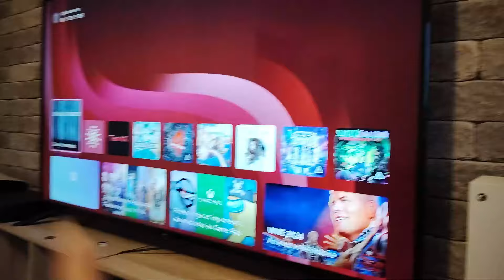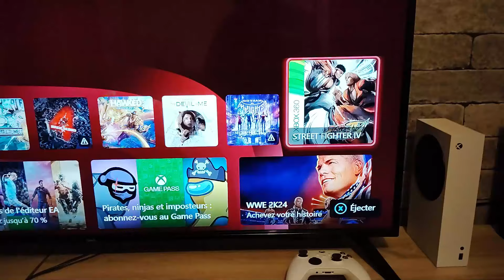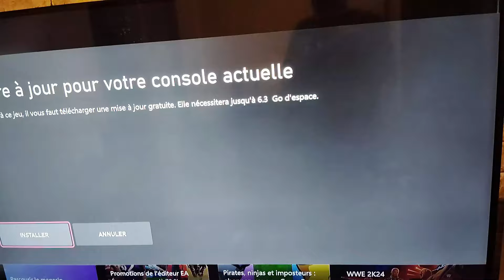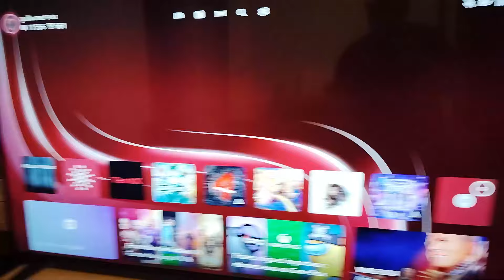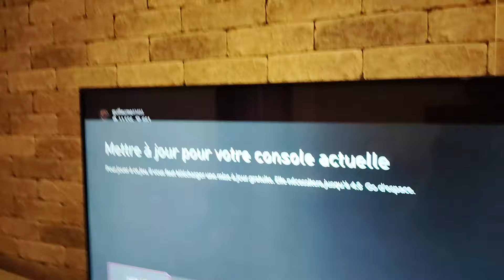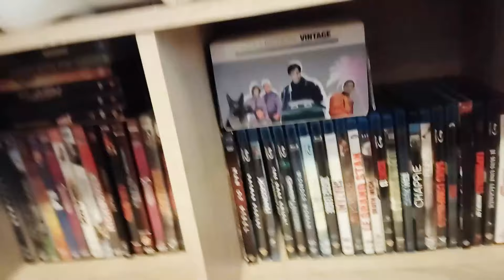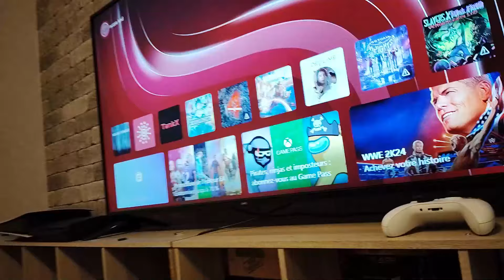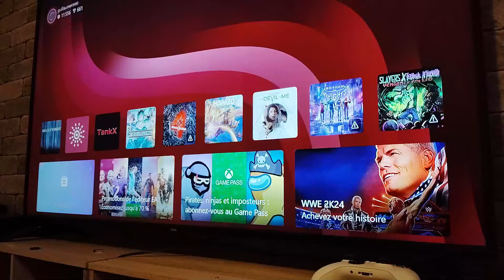Aujourd'huid Jai essayer des jeux xbox - et 360 sur xbox x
Salut a tous le Aujourd'huid  SUR xbox x

Il s'agit d'une rediff live, si tu veux rejoindre la chaîne de stream  , viens sur TWITCH

 / mozzietv89